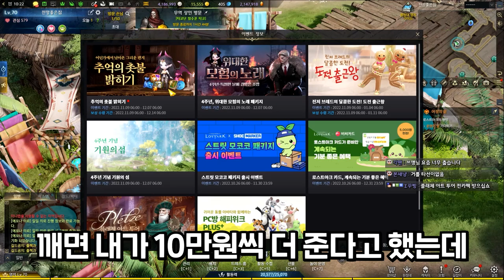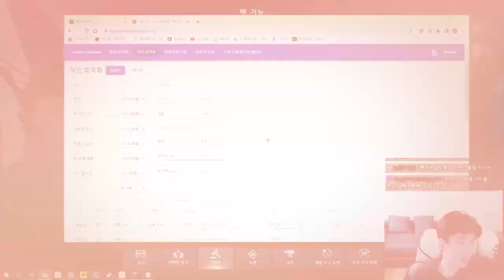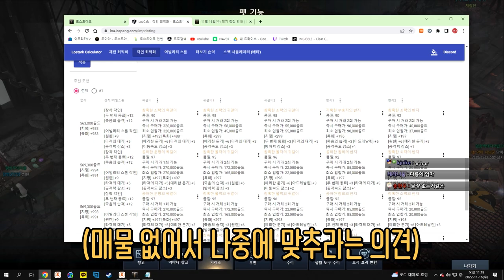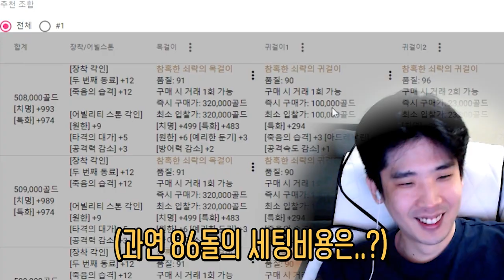한 번 잡숴보실? [로스트아크]